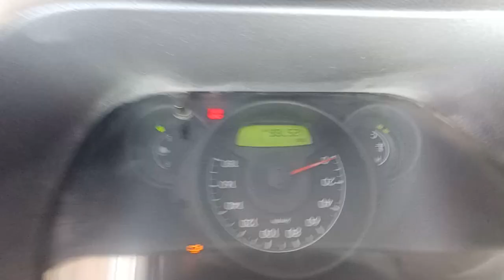2014 Hyundai Eon D Lite Shimla